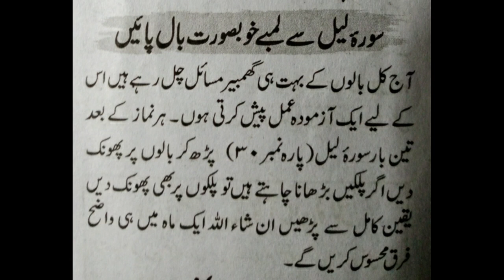Amal to get long healthy hair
in this video Amal of surah lail is explained to get long healthy hair.